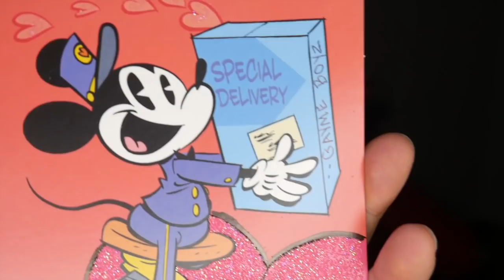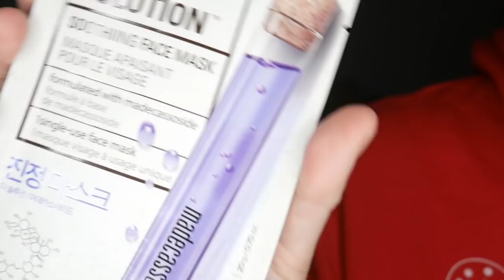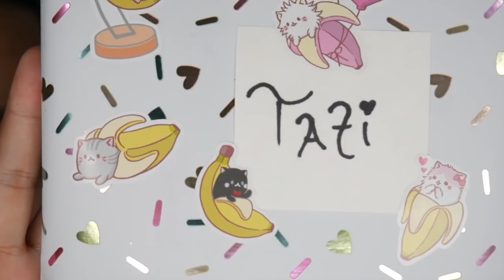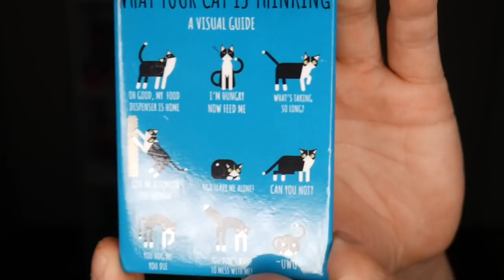Magic Mail Monday | Disney Valentine's Day Unboxing | February 2021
In today’s video, Johnny & Tim open up some Disney Valentine's Day Magic Mail from January 2021 from a lovely subscriber, Deoundra! Thank you so much for your continued support and generosity!